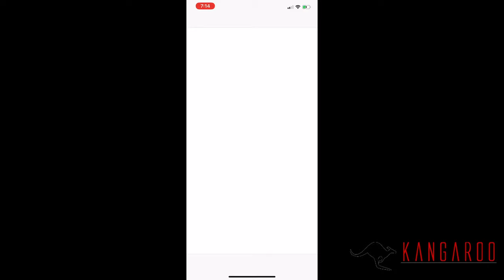Coffee with Hugo (6th Episode- 05/21/20): Tatiana Gusin High Jumper from Greece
Tatiana Gusin is the Greek National High Jump Champion with a personal best of 1.94mts/6'4-1/4", She is also an All American that competed for University of Georgia (NCAA). Tatiana is living and training in Athens, Greece and is looking forward to qualify in the high jump to the Olympic Games in Tokio 2021.